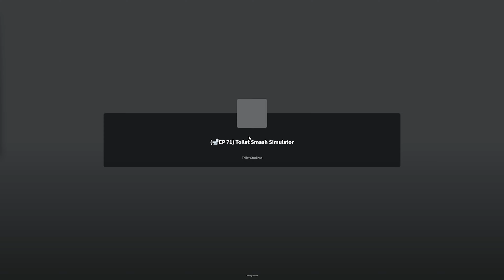How to get the TOILET CROWN in Toilet Smash Simulator | MCHEW ROBLOX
0:00 Bắt Đầu
 0:08 Map
0:13 Group Săn UGC LIMITED
 0:29 Hướng dẫn
 3:28 End